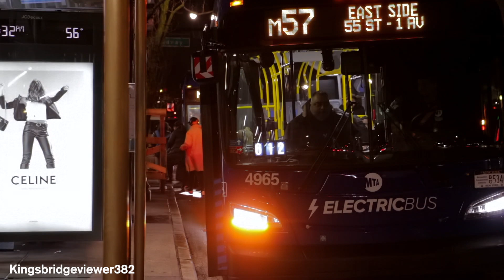MTA New York City Bus: The All-Electric New Flyer on the M57 Bus in the Upper West Side.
Here we have 2023 New Flyer XE40 Xcelsior CHARGE 4965 operating on the M57 Bus at West 72nd Street & Broadway in the Upper West Side of Manhattan, New York.

Route:
M57 Crosstown Bus to East Side/55th Street-1st Avenue.

Local bus transfers near the bus stop:
M5, M72, M104; Uptown M7 & M11 Buses.

Subway transfers near the bus stop:
1, 2, & 3 Trains at the 72nd Street Subway Station.

MaBSTOA Michael J. Quill Bus
Video taken on January 25th, 2024.